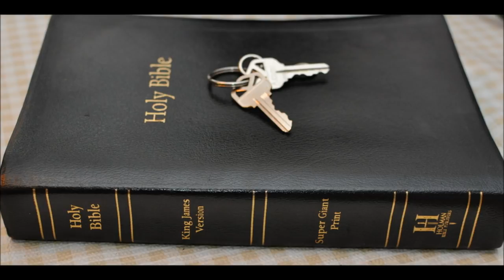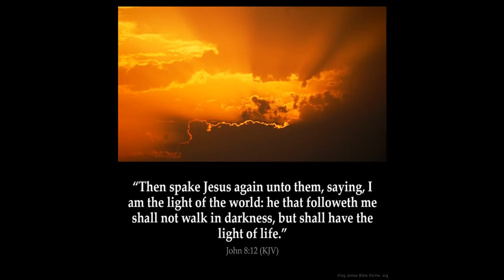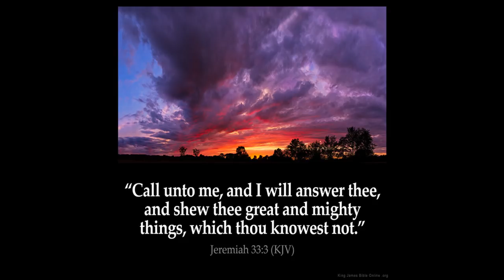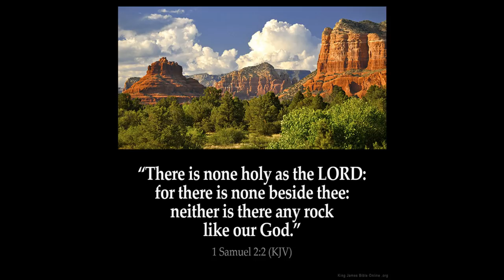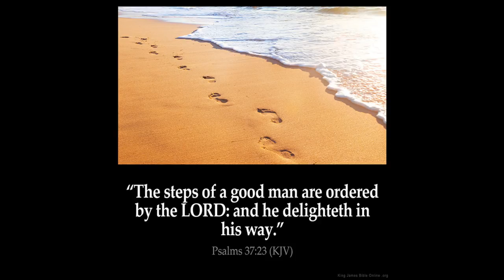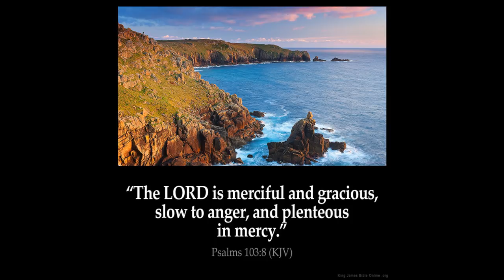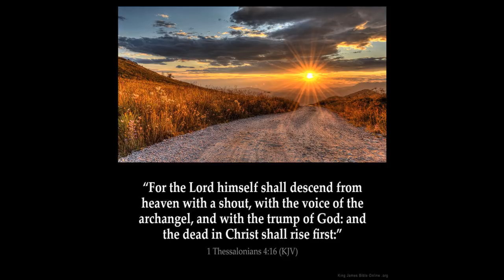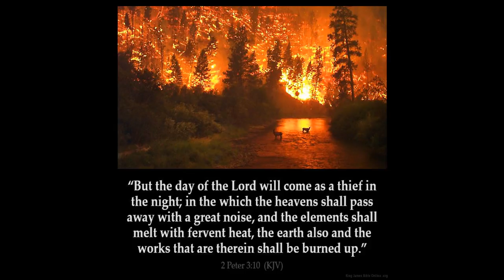Fire Part 6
Isaiah Chapter 66 -    Fire Part 6
1 Thus saith the LORD, The heaven is my throne, and the earth is my footstool: where is the house that ye build unto me? and where is the place of my rest?

2 For all those things hath mine hand made, and all those things have been, saith the LORD: but to this man will I look, even to him that is poor and of a contrite spirit, and trembleth at my word.

3 He that killeth an ox is as if he slew a man; he that sacrificeth a lamb, as if he cut off a dog's neck; he that offereth an oblation, as if he offered swine's blood; he that burneth incense, as if he blessed an idol. Yea, they have chosen their own ways, and their soul delighteth in their abominations.

4 I also will choose their delusions, and will bring their fears upon them; because when I called, none did answer; when I spake, they did not hear: but they did evil before mine eyes, and chose that in which I delighted not.

5 Hear the word of the LORD, ye that tremble at his word; Your brethren that hated you, that cast you out for my name's sake, said, Let the LORD be glorified: but he shall appear to your joy, and they shall be ashamed.

6 A voice of noise from the city, a voice from the temple, a voice of the LORD that rendereth recompence to his enemies.

7 Before she travailed, she brought forth; before her pain came, she was delivered of a man child.

8 Who hath heard such a thing? who hath seen such things? Shall the earth be made to bring forth in one day? or shall a nation be born at once? for as soon as Zion travailed, she brought forth her children.

9 Shall I bring to the birth, and not cause to bring forth? saith the LORD: shall I cause to bring forth, and shut the womb? saith thy God.

10 Rejoice ye with Jerusalem, and be glad with her, all ye that love her: rejoice for joy with her, all ye that mourn for her: